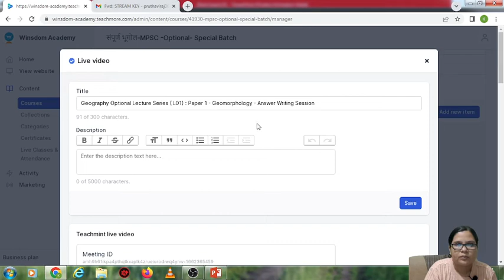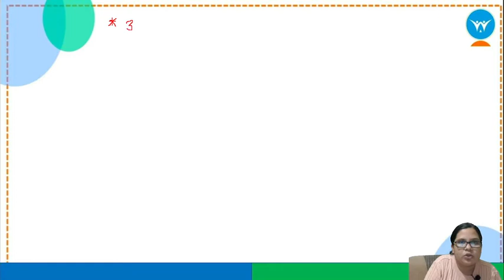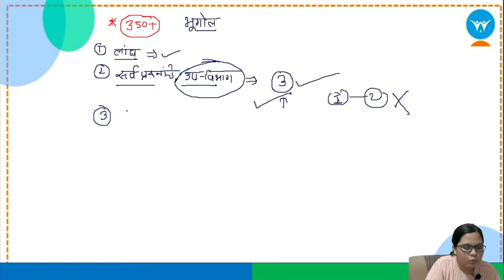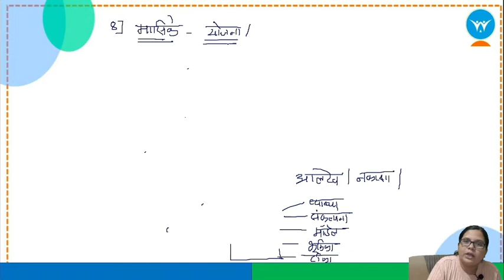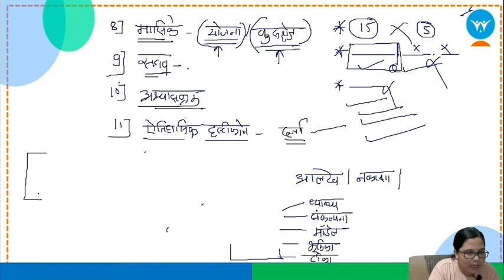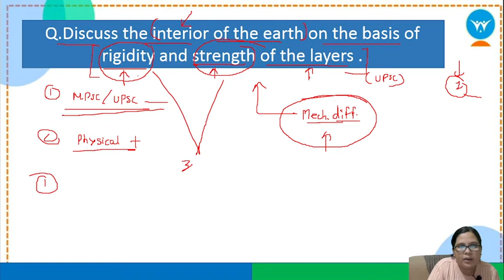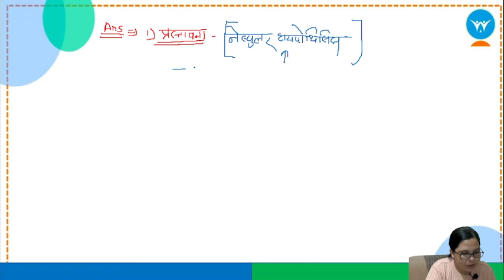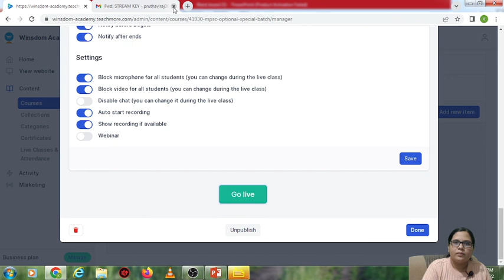Geography Optional Lecture Series ( L01) : Paper 1 - Geomorphology - Answer Writing Session